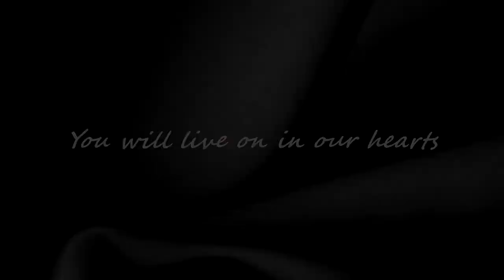Tribute to Mom - Nancy Woods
In loving tribute to my mother, Nancy Chattin Woods. December 20, 1955 - May 25, 2017. This was created for her memorial service. The song used is Clair de Lune by Claude Debussy.